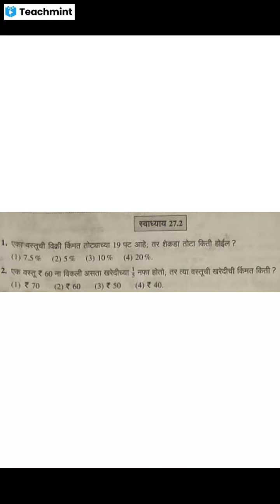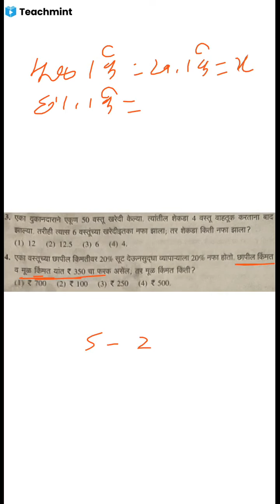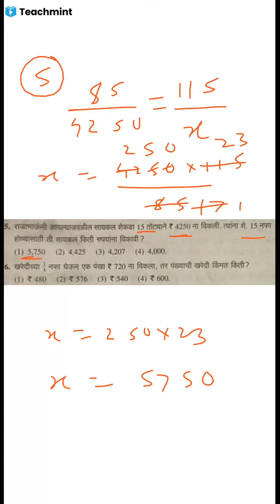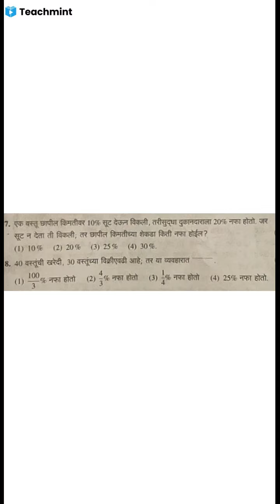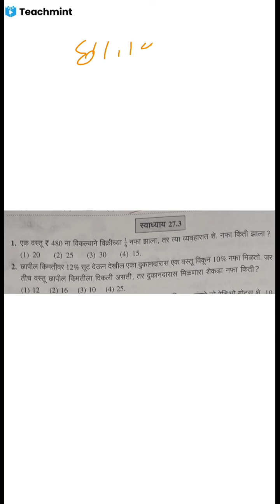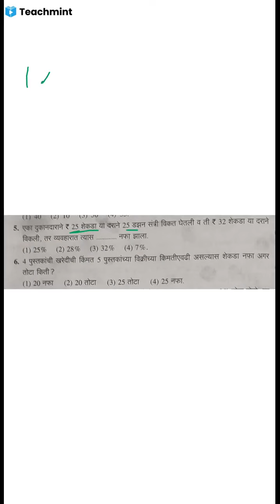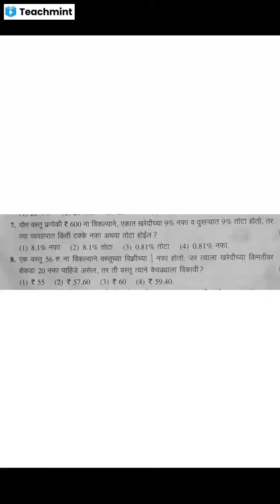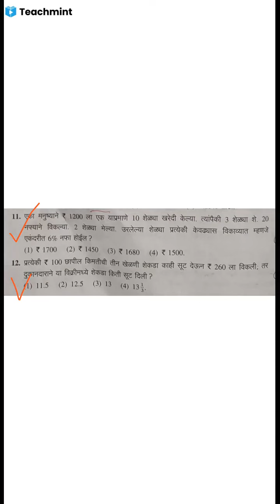नफा तोटा भाग 2